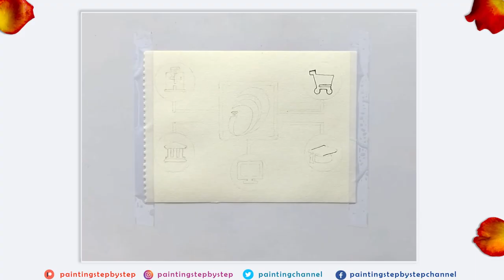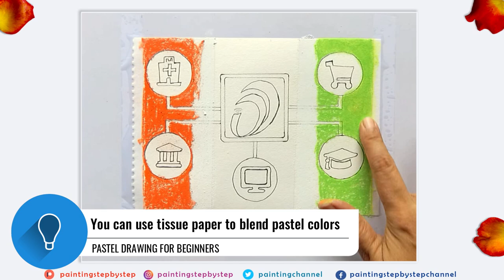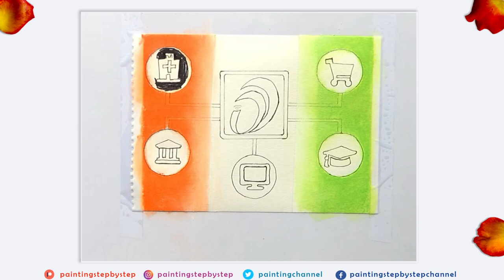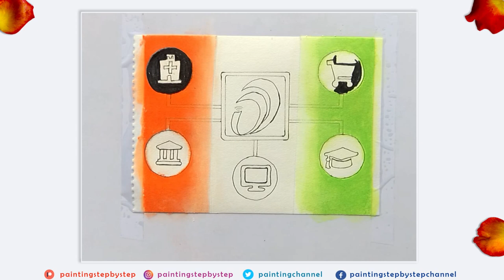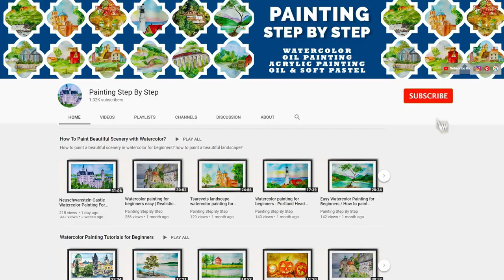ATMANIRBHAR BHARAT ABHIYAN PAINTING COMPETITION SELF-RELIANT INDIA AATMNIRBHAR DRAWING DIGITAL INDIA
Swadeshi Microprocessor Challenge drawing.Innovate Solutions for आत्मनिर्भर भारत. Digital India for Atma Nirbhar Bharat-Swatantra Bharat Drawing and Painting Competition. Atmanirbhar Bharat Drawing with Oil Pastels / Soft Pastels. Digital payment abhiyan drawing. Aatmanirbhar Bharat Swatantra Bharat Poster Drawing and Painting Easy. How to draw Aatmanirbhar Bharat through Ek Bharat Shrestha Bharat drawing for School Competition, Project Work and Home Work. India at 75: A Nation Marching towards Aatmanirbhar Bharat painting. Digital India connecting hospitals, shopping, Government institutions, colleges and schools etc through Internet and Mobile. E-Governance with Digital India. Payment Gateway and Digital Payment. Cashless Economy. Online Payment. AatmaNirbhartat in Hardware domain स्वदेशी Swadeshi Microprocessor Challenge poster drawin competition.

How to draw Aatm Nirbhar Bharat Abhiyan poster drawing step by step? Atmanirbhar Bharat drawing with oil pastels. Aatmnirbhar Bharat Abhiyan Drawing.

🖋️  Pen & Pencils

Drawing Pencils

🖌️ BRUSHES ::

Squirrel Hair
Oil and Acrylic
Hog Hair

Atma nirbhar bharat abhiyan drawing. Aatmnirbhar Bharat Abhiyan Poster Drawing With Oil Pastels For Beginners Easy - आत्मनिर्भर भारत योजना | Aatmanirbhar Bharat Abhiyaan Poster Drawing. Make in India. Swadeshi apnavo videshi bhagao. Best Drawing on aatmanirbhar abhiyan for school competition. Drawing for kids. Chalo banaye bharat ko aatmanirbhar.

How to draw  Aatm nirbhar bharat poster / chart for school competition? SELF RELIANT INDIA.   स्वदेशी अपनाये, भारत को आत्मनिर्भर बनाये  Vocal for local Poster drawing on making India a Self Reliant Nation.  Aatm nirbhar bharat drawing step by step - simple and easy.